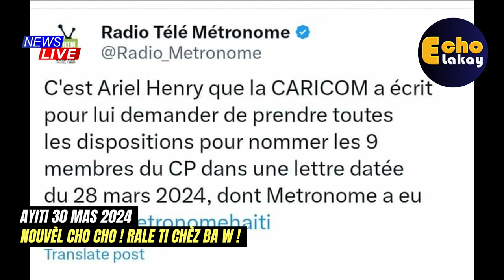30 Mars La Vèy Dimanch Pak Lanmò Sanjou Fè Kalite Aksyon sa ! Ariel Henri retounen pi rèd